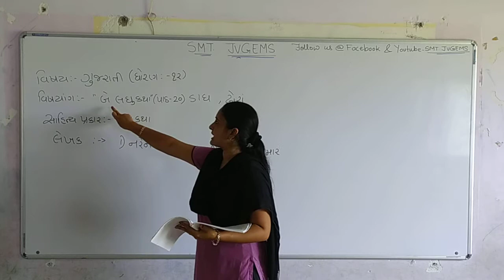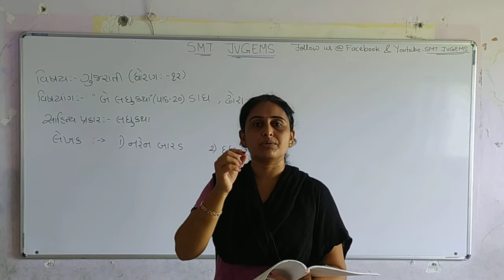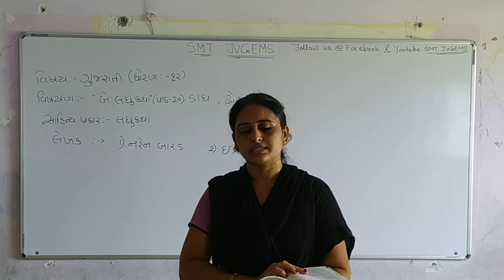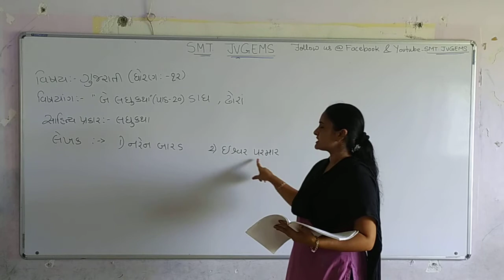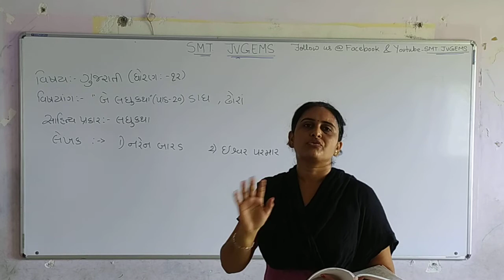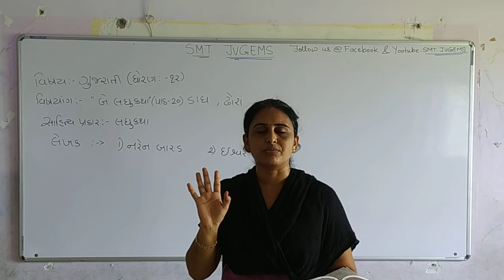Gujarati# Std 12#Chapter 20#Be laghu katha # Thanki Maya